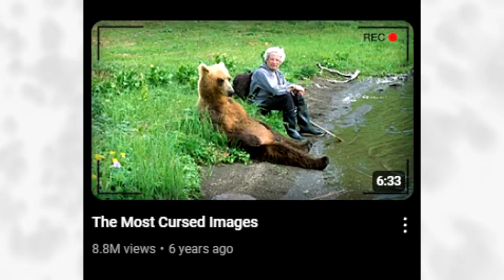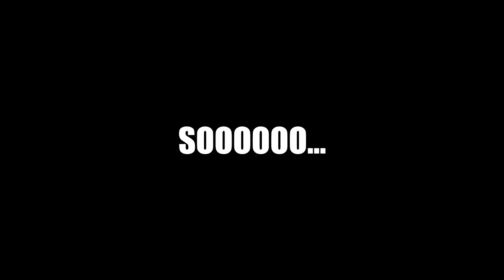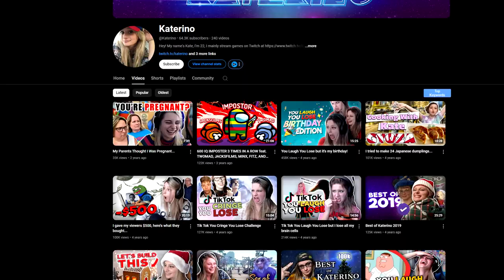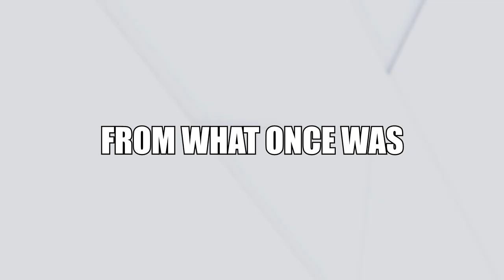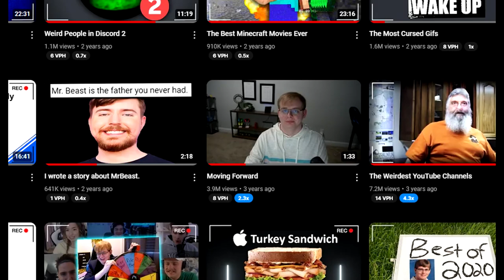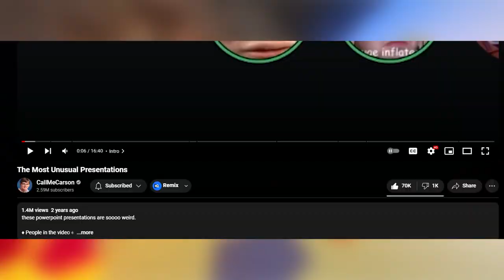THE TRAGEDY OF CALL ME CARSON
Join us as we take a deep dive into the captivating journey of one of YouTube's most beloved creators, CallMeCarson.
From his humble beginnings and meteoric rise to fame, to the controversies that led to his fall from grace, and finally, his highly anticipated return to the platform.
Get ready to uncover the full story behind the rise, fall, and return of CallMeCarson in this compelling video.
Whether you're a long-time fan or new to his content, this is a must-watch for anyone interested in the world of online creators.